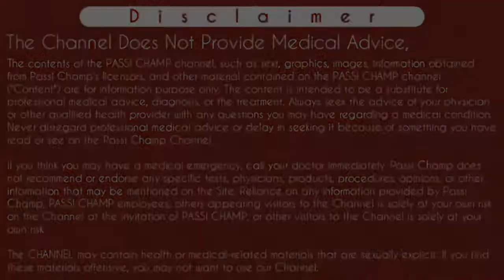portable manual suction machine honest review | advantage & disadvantage | passichamp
portable manual pedal suction machine - honest review | advantage & disadvantage | passichamp

Iss video ke episode main Maine Pedal Suction machine ka review diya hai jiska use suctioning ke liye hota hai jaise tracheostomy suction, Endotracheal tube suction, gastric lavage suction etc. Iss video main Maine suction machine ke advantage or disadvantage ka btaya hai toh video ko pura dekhe.
Thanks.. pedalsuctionmachine manual suction machine

manual suction machine

Cheers
Passi Champ